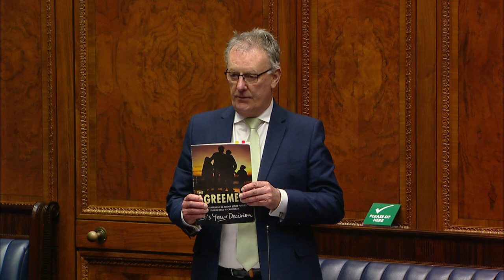Assembly Plenary - 8 April 2021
The Assembly was recalled on Thursday 8 April 2021 to debate a motion on the Support for the Rule of Law. The motion proposes that this Assembly notes with concern the violence on our streets over recent days and condemns without equivocation those involved; sends best wishes to those police officers attacked or injured whilst protecting the community and extends its sympathy to those members of the public who have suffered distress, loss or damage as a result; reaffirms its full commitment to support for policing and for the rule of law; recognises that leadership comes with responsibility; recommits to upholding a culture of lawfulness in both actions and in words; and calls for an immediate and complete end to this violence.